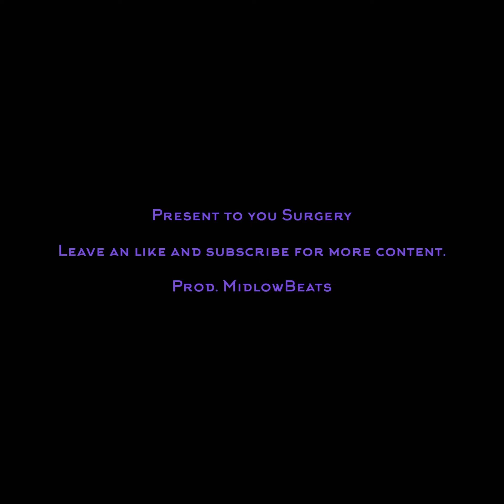Surgery {Prod. MidlowBeats}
Ice Cold Chris Is Backkkkkk For Good. New music is on the way. Trying to make it to the top and be a legend, New group Vultures is going to make it to the top.

Add/Follow me and I will C you in the future.

Facebook: Christian Andrew Brown

SoundCloud: Ice Cold Chris

1221:

Lum: 1221